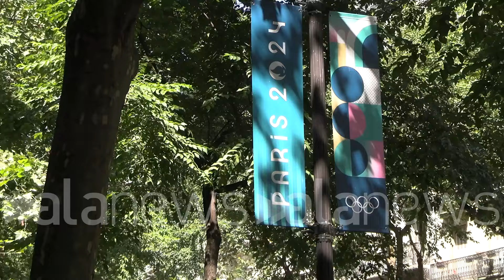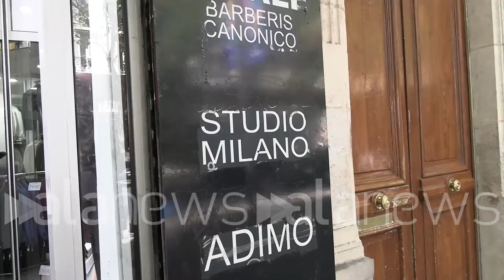Il 'derby' Italia-Francia secondo i parigini: con i cugini d'Oltralpe siamo amici o rivali?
Ecco cosa ne pensano i cittadini: "Dopo il 2006 nemici nel calcio, ma amiamo la vostra cucina"

Cultura (Parigi). Ma gli italiani e i francesi sono amici o nemici? Lo abbiamo chiesto ai parigini durante le Olimpiadi 2024. Ecco cosa ci hanno risposto sul 'derby' Italia-Francia: "Dopo i Mondiali del 2006 nemici nel calcio, ma amiamo la vostra cultura e la vostra cucina".  (Andrea Eusebio e Alessandro Boldrini/alanews)

italiani francesismo più amici o nemici per me sono gli amici siamo vicini sul calcio è più complicato ma a parte quello va Tutto bene Ho avuto la fortuna di visitare l'Italia più volte ed è un paese è magnifico Beh direi che sono amici Penso di sì rivalità da un po' di tempo ma credo che la Canzonetta comunque bene Sono periodi molto amici si intendono bene i francesi amano molto gli italiani in Italia Ti mando viene un bel paese di andare in Italia a diverse volte sono super gentili sono sicuramente almeno ci si penso che possono essere entrambi Dipende da quali italiani e quelli francesi dello Sport dello Sport mi dici sempre personalmente non lo so Ma penso che sei un po' di rivalità tra i due paesi soprattutto a livello culinario  anche dello Sport anche molto non si affrontano volentieri e c'è molta rivalità dal 2006 nemici è così non possiamo farci nulla colpa del calcio Direi piuttosto nemici specialmente per il calcio me li ha chiamati l'Italia o no Beh sì la cucina Si mangia molto bene ed è un paese stupendo e molto bello come paese Italia mi piace perché ci sono stato Amo l'Italia ha proprio come amo il mio paese amo la storia trovo che sia un paese ricco di storia ci sono dei monumenti magnifici da vedere e poi la cucina la puntura le poche città che ho fatto Mi sono piaciuti tutte l'architettura l'ambiente in generale con gli italiani si sta bene italiana il mio gatto preferito è la lasagna quindi per forza direi il cibo la gastronomia e i paesaggi sono stati in Sicilia e in Sardegna è stato tutto stupendo la pasta anche il sole la cultura poi in Francia sentiamo varie cose sul razzismo ma in generale a me piacciono gli italiani solo per il calcio la stazione un po' più complicata  amo la cultura italiana in generale il cibo sicuramente e le ragazze anche  che cosa che non ama dell'Italia italiani Ma scherzo no vabbè Non ci sta neanche stata 50 volte però le 5-6 volte in questi sono stata È stato bello in generale in Italia un bel paese dell'Italia ciò che non mi piace è che gli italiani sono un po' chiusi va detto solo poco ospitali sono come i francesi quando vieni in Francia è come Se trovassi una nuova famiglia parli con tutti ti apri con tutti gli italiani non sono così ci sono tanti razzisti in Italia si Penso che ce ne siano di Spagna in Italia i giocatori di calcio non mi piacciono ma per il resto ho un'opinione positiva degli italiani Amo l'Italia in generale non ho nulla contro italiani  Non amo la mentalità perché ci sono molte persone con una mentalità arretrata Per il momento no non ho ancora visto nulla che non mi piaccia